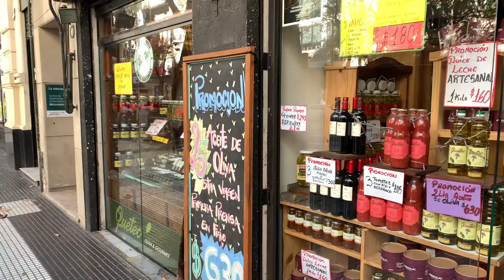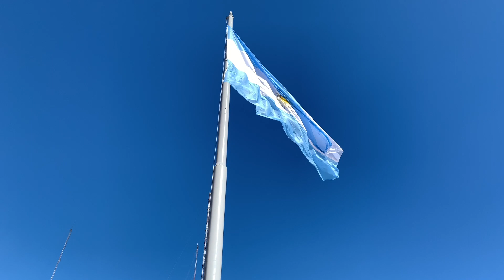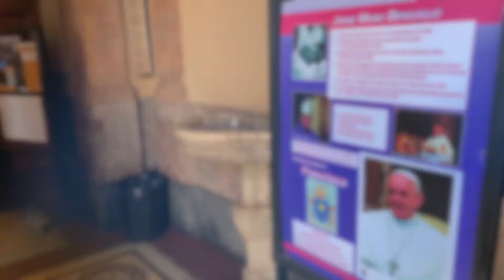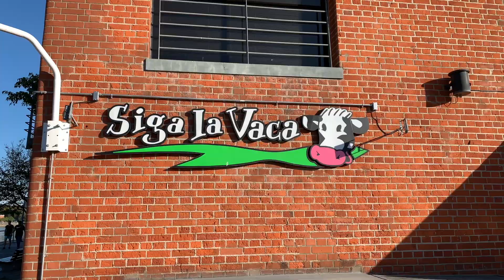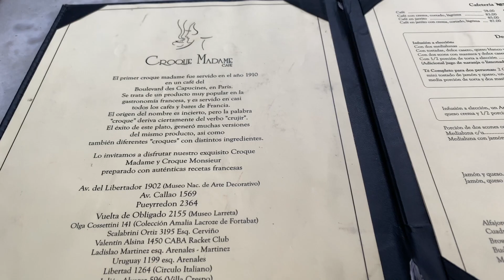Buenos Aires - Parte I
Este é um vídeo sobre minha primeira viagem a Argentina, precisamente, Buenos Aires. Fica aqui algumas dicas de lugares que fui, bem como algumas dicas. Não deixe de assistir a parte II dessa grande viagem!